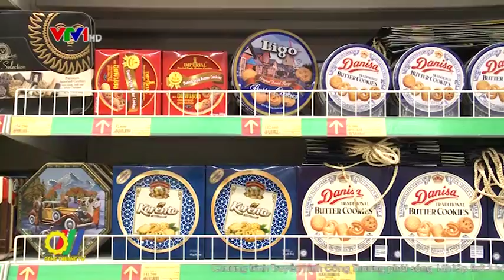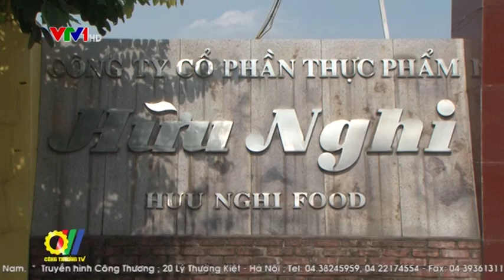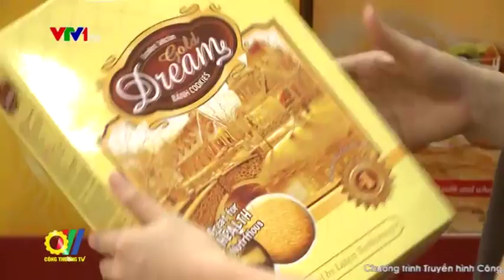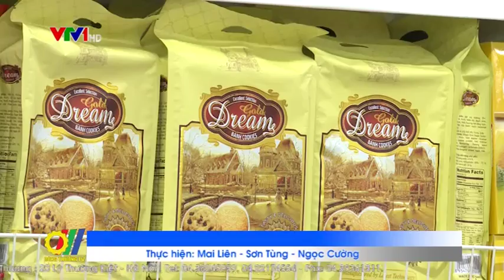Những nỗ lực phát triển thị trường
Đối với các sản phẩm bánh kẹo, Việt Nam là thị trường tiềm năng với tốc độ tăng trưởng cao từ 10 - 12%, trong khi các nước trên thế giới và khu vực chỉ vào khoảng 1 - 3%...